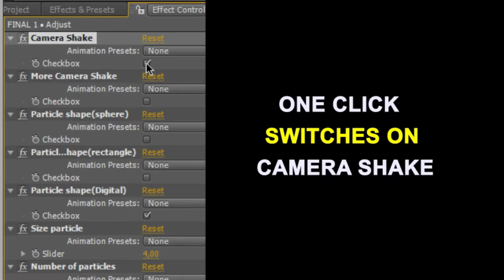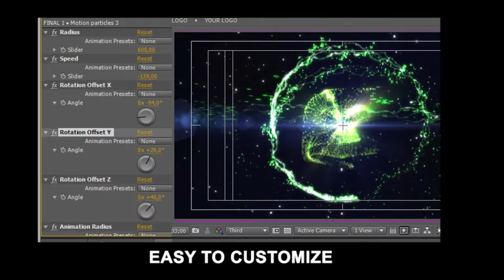Particle Effect vol.3 (3 in 1) - After Effects Templates | Free Download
100% FREE DOWNLOAD AND USE IT

Particle Effect vol.3 (3 in 1) - After effects | Video Tutorial (FREE Download)